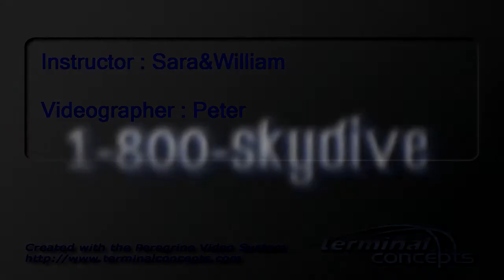Benjamin Arthur's AFF skydive!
Benjamin Arthur's AFF skydive on Sunday, September 16, 2012 with Sara&William at Skydive Indianapolis.  Located in Fankfort, IN, Skydive Indianapolis is THE place for tandem, AFF and experienced skydivers.  Come out and Skydive Indiana, Skydive Kentucky, and Skydive Ohio!